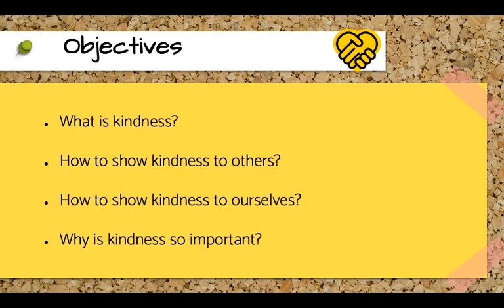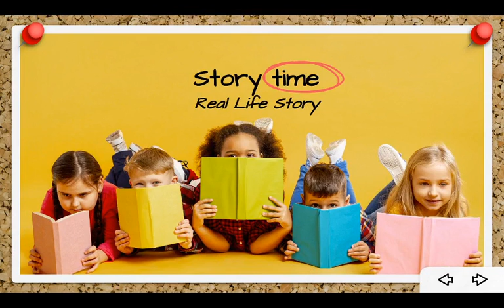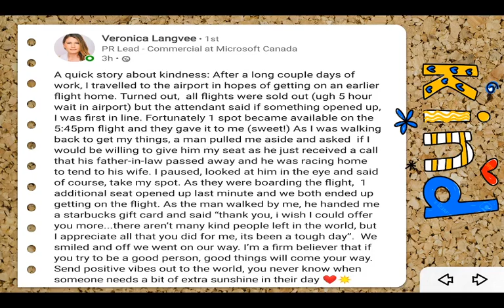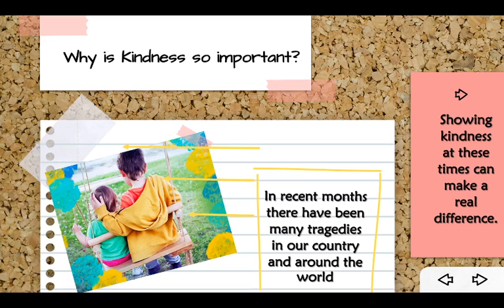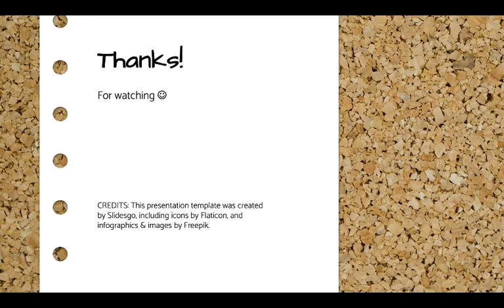KS2- Life skills and values Kindness-May 31st